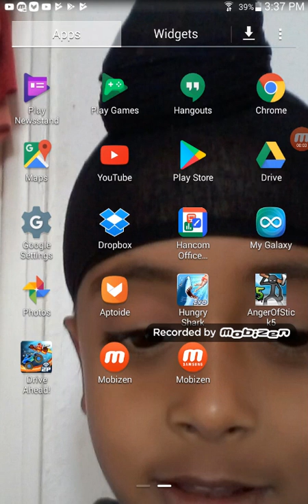Let's play hungry shark evolution